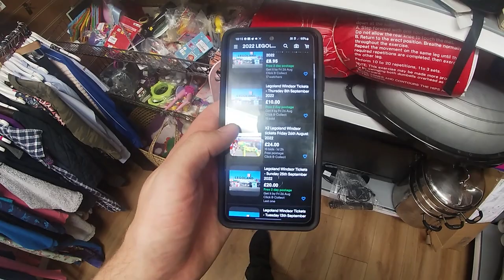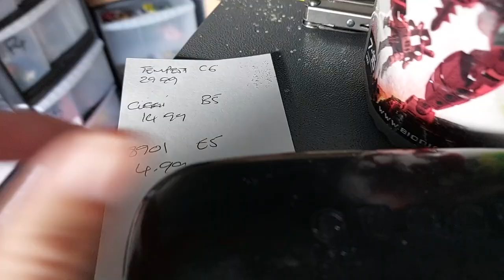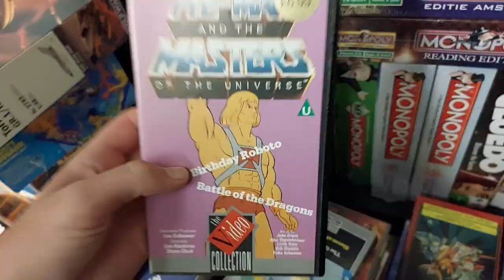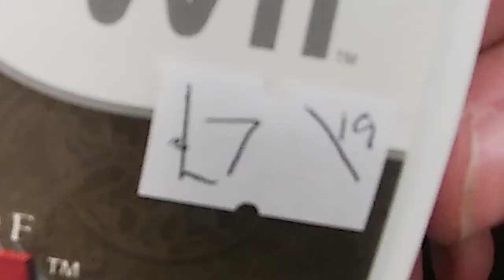BUY LOW, SELL HIGH Reselling Weekday Vlog 107